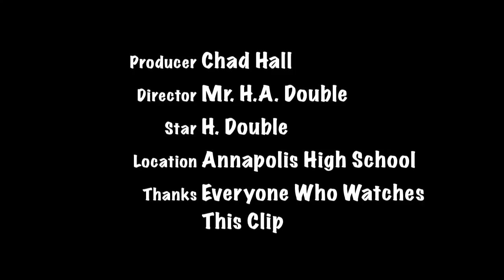Post Game lunch Out (B-Ball) Ann vs St. Francis pt. 1